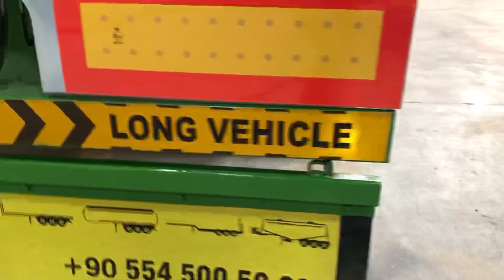Flatbed With Side Walls